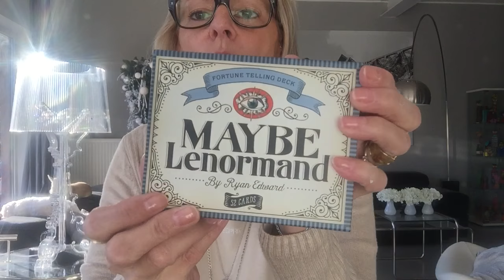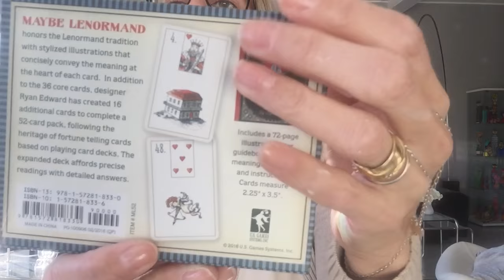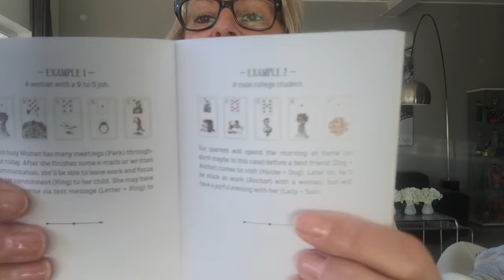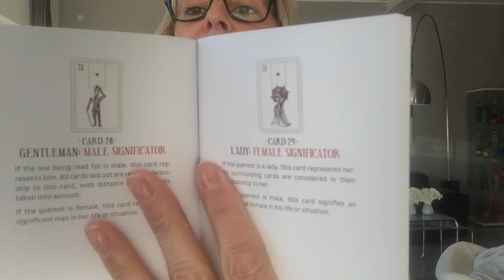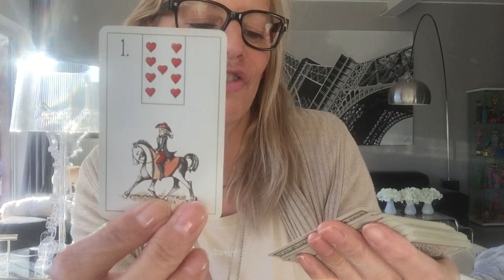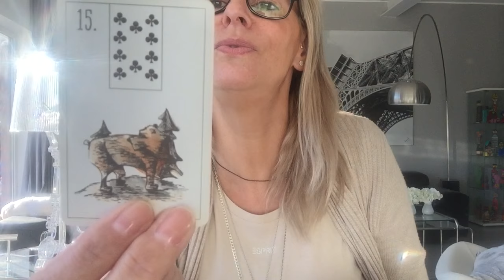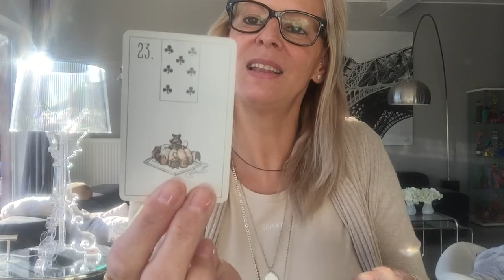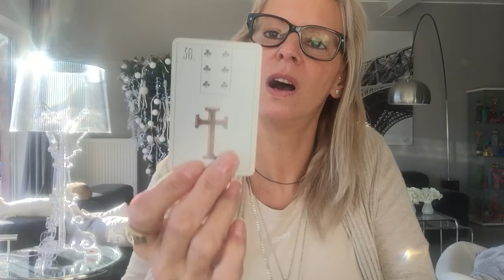CADEAUX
OUVERTURE D'UN COLIS OFFERT...
PAR MON AMIE, MA BELLE NAT, DE LA CHAINE ANGEL THAENA...